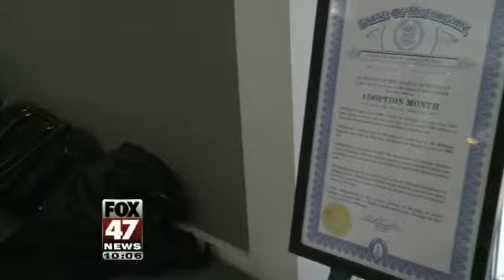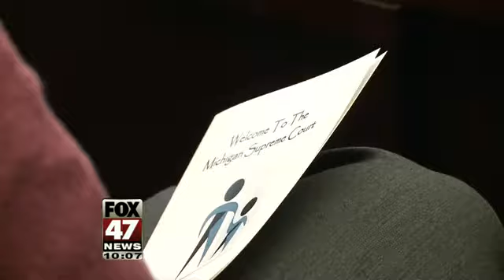State Supreme Court Turns Focus to Adoption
The Michigan Supreme Court took a time away from cases Tuesday to focus on finding loving homes for deserving children.